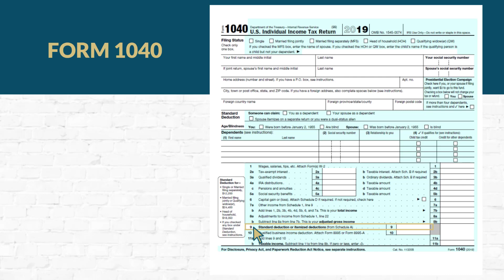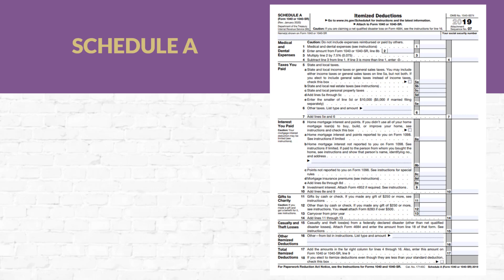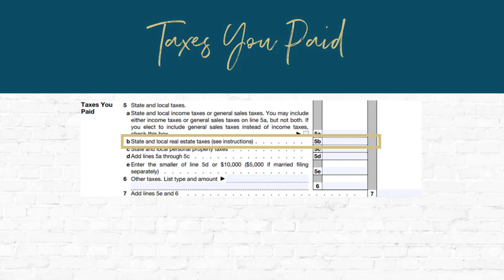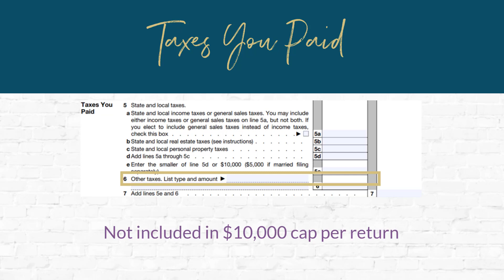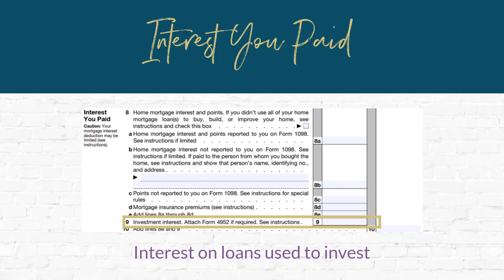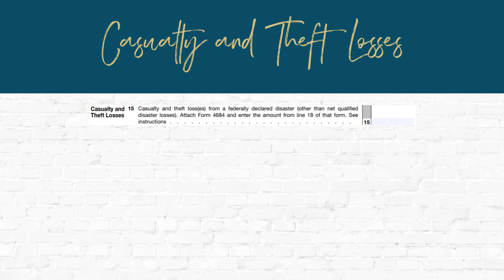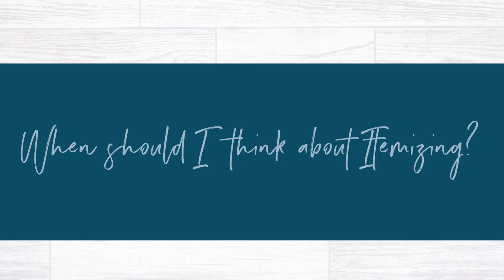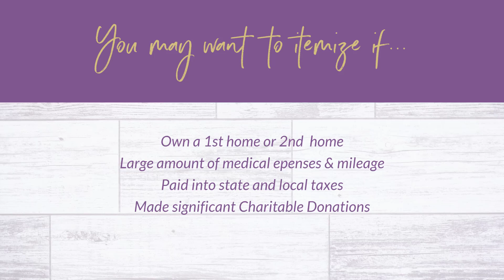Taxes For Creative Entrepreneurs | Itemized Deduction Vs. Standard Deduction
Free LIVE Weekly Training

FREEBIE: State By State Sales Tax Guide for Photographers

RELATED LINKS
IRS Qualified Charitable Organization Search